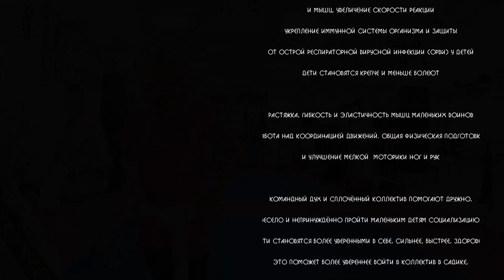Тренировка в рамках подготовки к экзамену на пояс ЦСП «Тэнгу Про» Самооборона и Подготовка бойца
Тренировка в рамках подготовка к экзамену на пояс Киокусинкай ЦСП «Тэнгу Про» Самооборона и Подготовка бойца

Набор детей от 4 лет, взрослых. Девушек, Женщин, Юношей и Мужчин на Карате Кёкусинкай в Мурманске. Тренировки индивидуально и в группе по вашему выбору, идут по двум направлениям:

1 – Карате Кёкусинкай
2 – Самооборона и Ударка на базе Карате Кёкусинкай.

Оба направления включают в себя Растяжку, Ударку, СФП, ОФП. Во втором направлении отсутствует неотъемлемое составляющее из первого: Ката, Ренраку, Кихон. Но есть больше Ударки, СФП, Растяжки, Самозащиты и Самообороны с оружием и без него. Много работы в парах включая Растяжку, Ударку. Совместные мероприятия, Чаепития, отмечаем дни рождения, у старших ребят походы, малообеспеченным ребятам помогаем одеждой

– Дети 4-6 лет – Оздоровительное карате в игровой манере. Развитие гибкости, координации, реакции, самостоятельности, дисциплинированности, умение общаться со сверстниками

– Дети 7-11 лет – Физическая подготовка. Самозащита и умение постоять за себя. Развитие внутреннего стержня человека, целеустремлённости и умения работать в команде. Преодоление робости и стеснительности. Самооборона. Аттестации на пояса

– Дети 12-17 лет – Традиционное карате Кёкусинкай. Техника. Полноконтактные спарринги. Физическая подготовка. Проведение соревнований. Развитие силы, скорости, выносливости, координации и гибкости. Закалка характера и внутреннего стержня. Самооборона. Соревнования. Аттестации на пояса

– Тренировки детей от 18 лет и Взрослых. Более сильная физическая подготовка. Самооборона. Соревнования. Аттестации на пояса

–  Самооборона и развитие гибкости для девушек, индивидуально и в группе на базе Карате Кёкусинкай